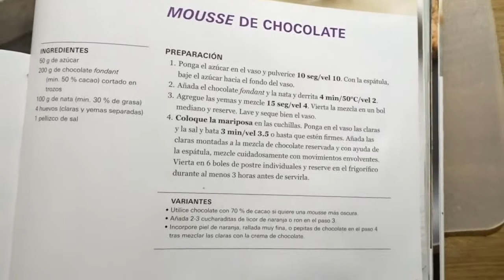- VLOGMAS 6 DIC / 127 - Nos vamos a la playa con los perritos + receta de Mousse de Chocolate